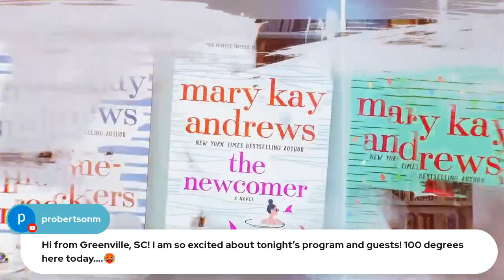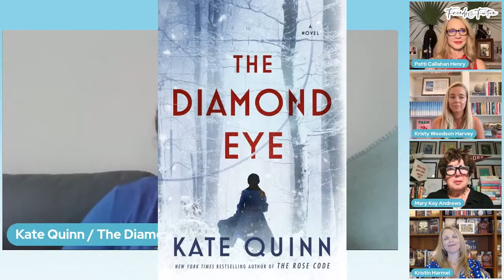Emily Giffin | Friends & Fiction #127 June 15, 2022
The Fab Four have a blockbuster night with three rockstar guests. Meet two #1 bestselling athors Emily Giffin and Harlan Coben on the main show. The crew chats about Harlan's latest THE MATCH and how he researched it, and about Emily's latest MEANT TO BE and the challenges of writing about very real and ver well-known people. They also chat about writing process, writerly friendships, and developing work for the silver screen, with lots of laughs along the way. On the after show, Kate Quinn returns to F&F to tell us all about her latest THE DIAMOND EYE, with a surprise appearance from her husband!